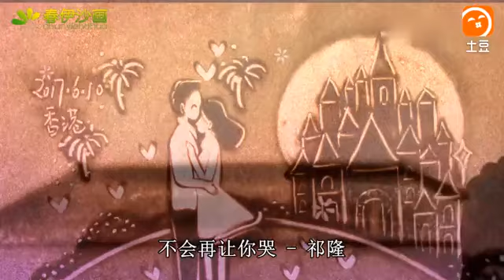祁隆一首《不会再让你哭》好听到心碎！未来有我陪你就不会孤独！ 土豆视频